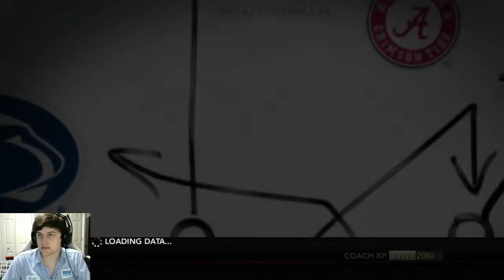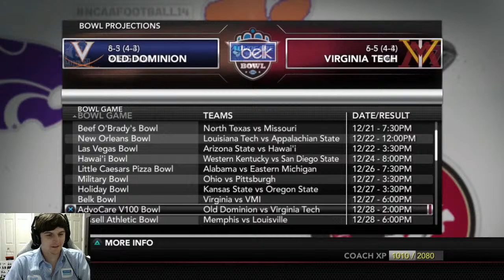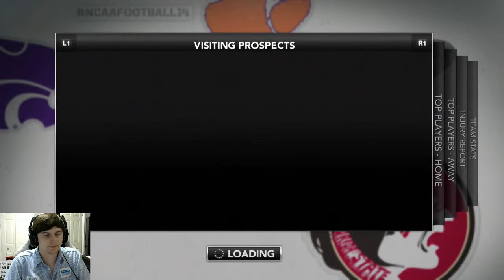Week 13 Recap & S1G11 Campbell @ Houston - FCS TAKEOVER - NCAA Football 14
Let's get bowl eligible!